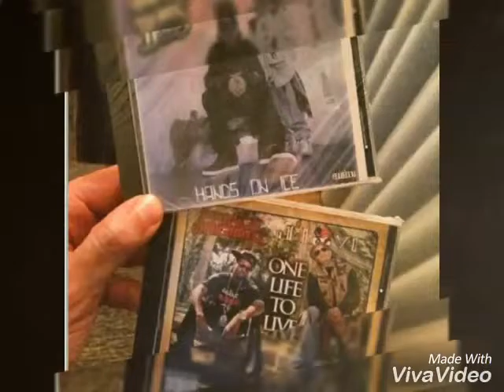PRINCE ORIGINAL: PRESENTS J-LOVE & GHOSTFACE KILLAH GLORIFIED EXCELLENCE @